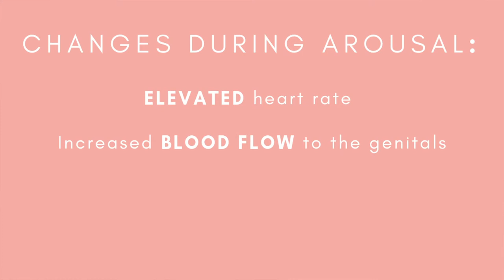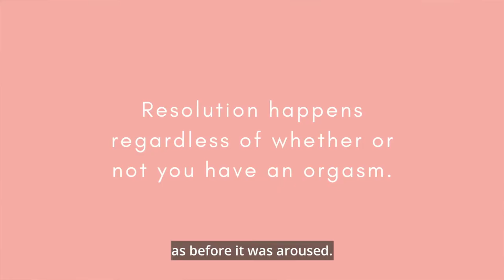The Sexual Response Cycle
Masters and Johnson wrote the book on having sex.
Quite literally actually.
So if you have you ever wondered what happens to our body during sex? Watch on!
We walk you through the 4 different stages of the sexual response cycle as described by the infamous sexologist duo.

Welcome to Vulva Talks! A pleasure positive sex education that focuses on female sexuality.

Do you know the difference between the vulva and the vagina? Can you name all the stages of the sexual response cycle?
No? Or maybe you want a refresher in all things pleasure...Then you are in the perfect place!
Kick your feet up and tune in for the sex-ed we wish we had at school!